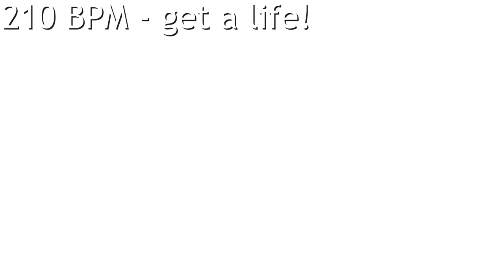Lifetime Warmup Advanced Short version sped up to 210 BPM (wrong tempo - this one's 220!)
I had the base tempo wrong and had to redo my sped up videos.  This one's more like 220 BPM than 210.   But I left it up because it seems to be popular.

Check out the original drummer, Luca Casagranda - I sped up his video.